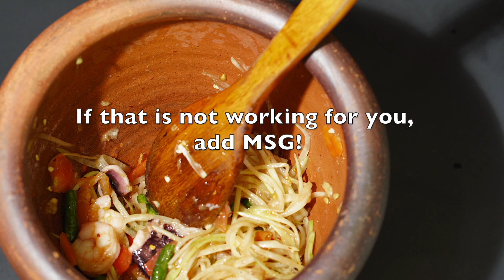How to make yummy papaya Salad Sauce (No MSG) | Som Tum | Tuav qaub taub ntoos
If you like papaya salad, this recipe is for you. How to make papaya salad sauce includes tips to choose crisp green papaya, make chewy papaya crisp, and make papaya tastes good with no MSG. I've been making this sauce for many years and using it for many other recipes such as chili, rice noodle soup, soup, laab, fish, and papaya salad. Give it a try, you might like it too.

Green papaya/raw honey photographed by:
Riajul Haque from Pixabay
John Naphat from Pixabay
ExplorerBob from Pixabay